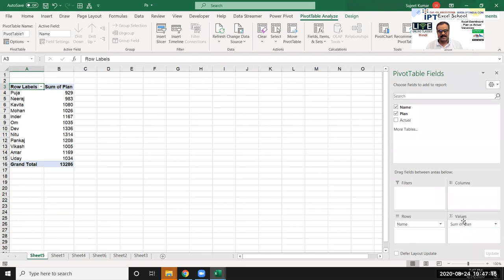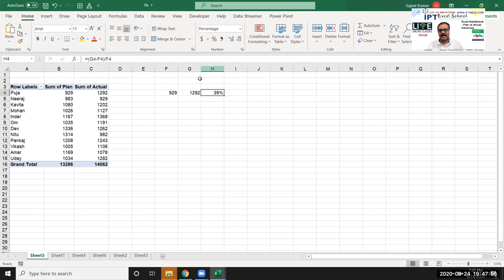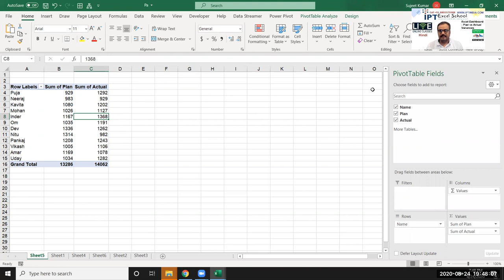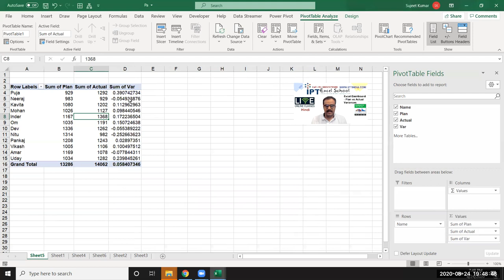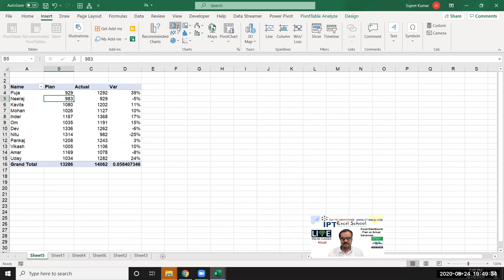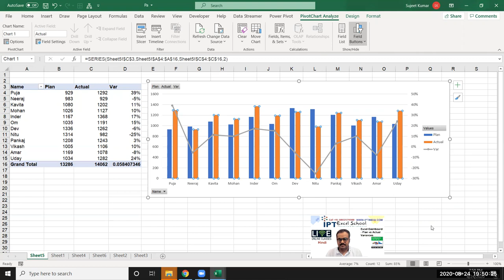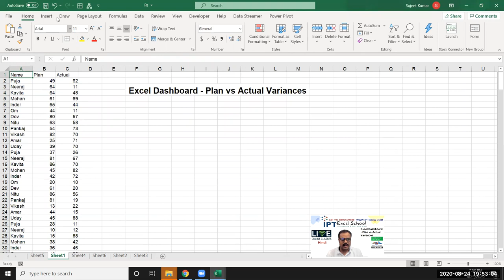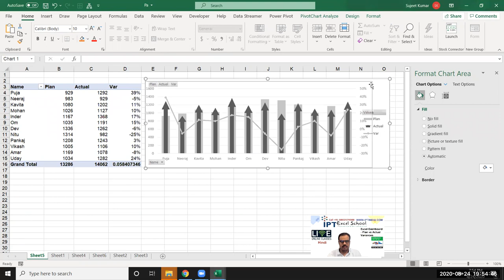Excel Dashboard - Plan vs Actual Variances - FREE Download